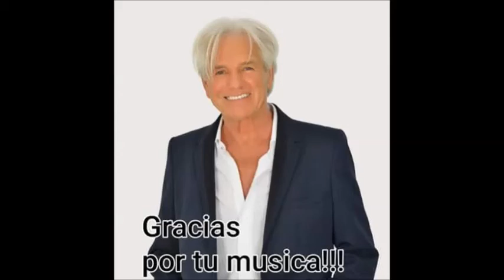Sergio Denis Idolo por Siempre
Encuentros en el Gran Rex, así te quiero recordar !!